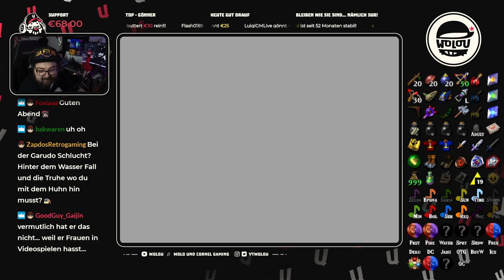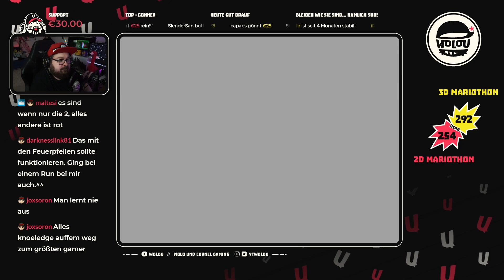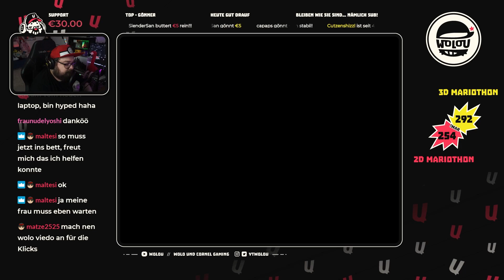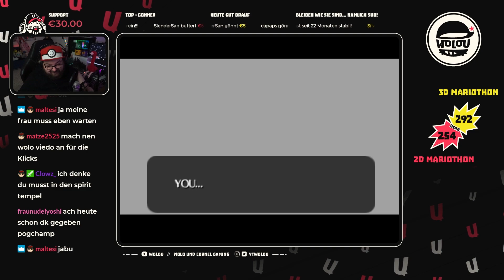FINALE - Zelda: Ocarina of Time Randomizer Triforce Hunt - 11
Zelda: Ocarina of Time Randomizer Triforce Hunt [German/Deutsch]